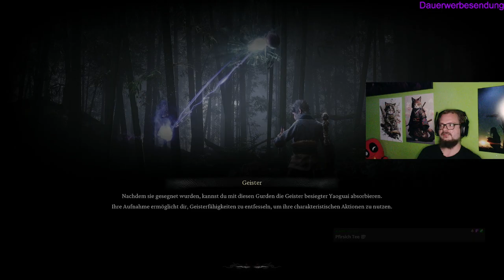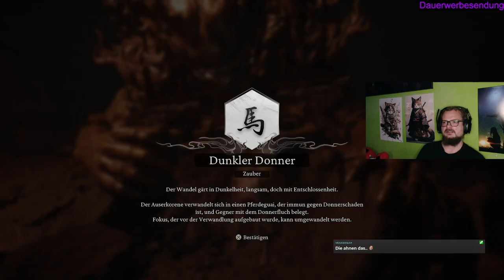Black Myth: Wukong [63] Ich glaube der Typ ist Böse oder Sauer oder ist zu doof für das Game. Ents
Die Legendäre Geschichte von Sun Wukong im Game Black Myth: Wukong ist echt aufregend, wunderschön und einfach flott. Der Anfang ist schon herrlich, was bringt uns diese Geschichte?

Shop Link Amazon Raff Link (Partner Link) - keine extra kosten für euch
Kinguin Link, dort Kaufe ich auch meist ein.
C:\Users\LordP\Downloads\redir.html // C:\Users\LordP\Downloads\redir.html

                                                Was ihr hier so sehen könnt:
                                                                 Unboxings
                                                                Gameplay
                                                                 letsplays
                                                            Rage und Freude
                                                              Wut und Liebe
                                                              shorts / reels

                                                          Was ich Unboxe:
                                                               getDigital
                                                              Lootchest
                                                                Merch
                                                               Games
                                                   Collector's Editionen
                                                     Limited Editionen

Danke für den Support, Like, Abos, Kommentare und Danke!